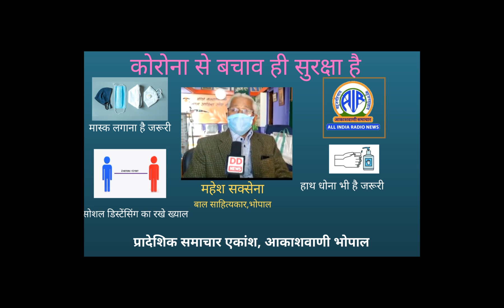MAHESH SAXENA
भोपाल से बाल साहित्यकार महेश सक्सेना ने आम जन से कोरोना के खिलाफ जारी गाइडलाइन का पालन करने की अपील की है।